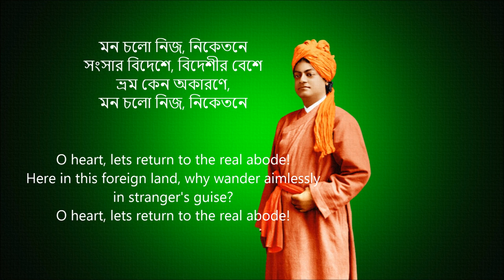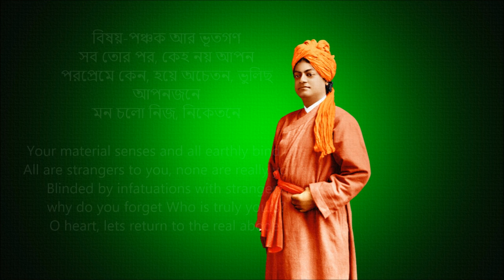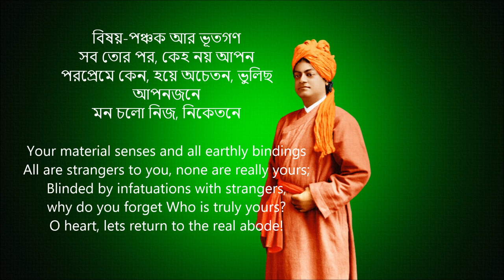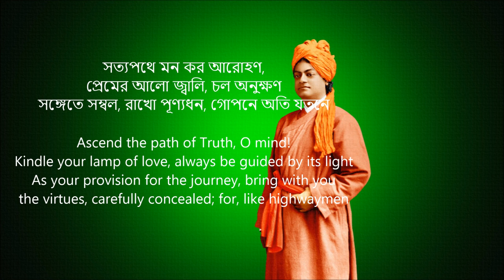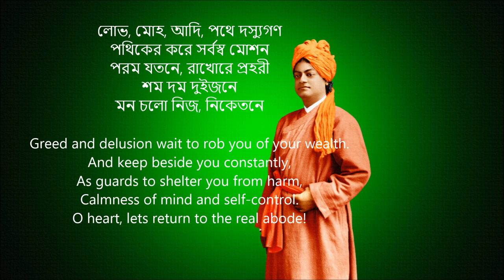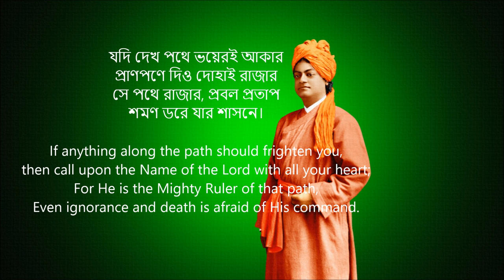Swami Vivekananda Mono Chalo Nija Niketane-Prayer song by Atreyee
Atreyee sings Mon Chalo Nijo Niketane (মন চলো নিজ নিকেতনে), prayer song in Bengali. It  is a Bengali devotional song (Bhajan), composed by Ajodhyanath Pakrashi, a Brahmo Samaj leader. In 1881, when Narendranath Datta (pre-monastic name of Vivekananda) first met Sri Ramakrishna at Surendranath Mitra's house in Calcutta, he sang this and few other devotional songs.
Karaoke acknowledgement: SuSanta Sarkar, thank you dada.